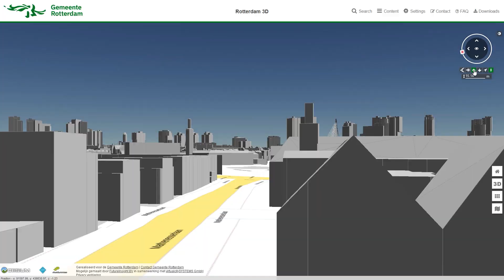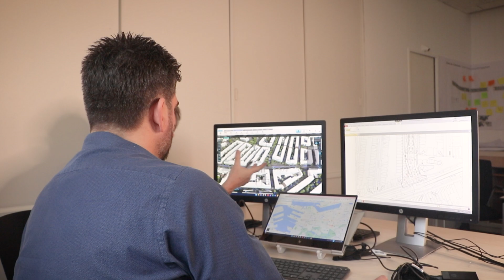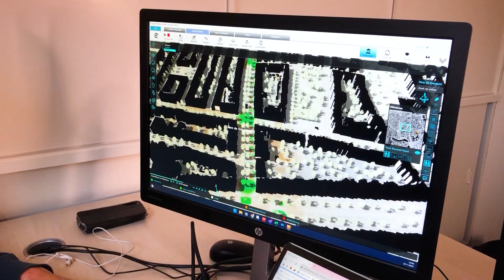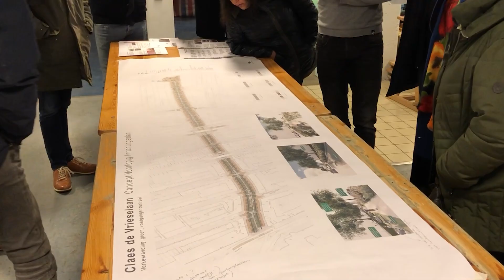Rotterdam in Actie; Samenwerking en Participatie als antwoord op Hittestress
Ontdek hoe de gemeente Rotterdam de krachten bundelt met burgers en experts om hittestress aan te pakken en gebiedsontwikkeling te bevorderen door te werken met grote hoeveelheden 3D data en simulaties van het Tygron Platform.